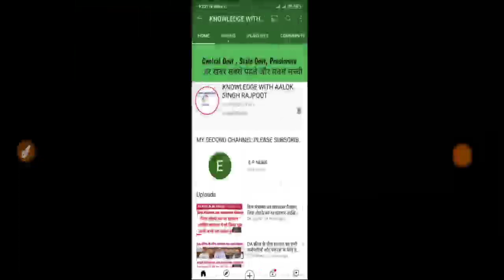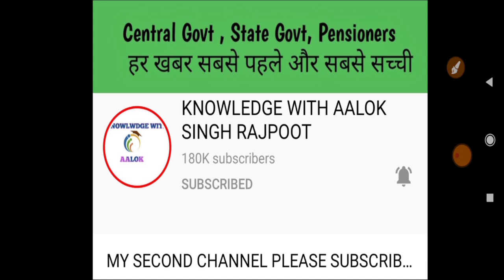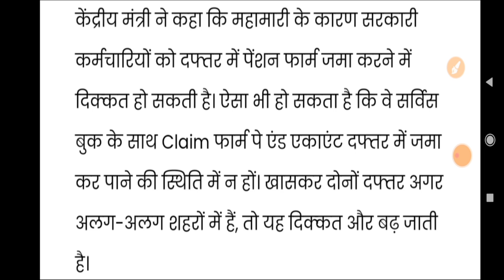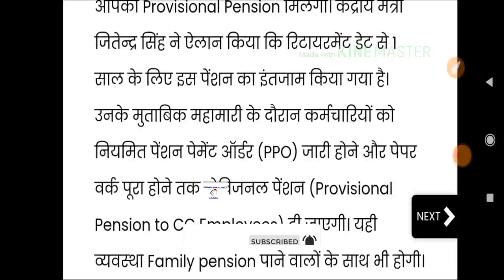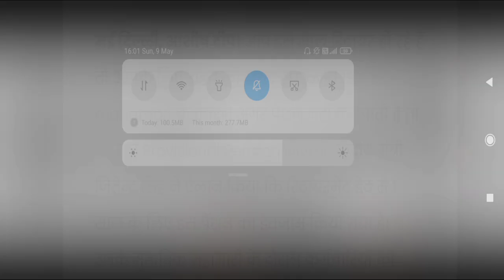DOPT मिनिस्टर का बड़ा फैसला,कर्मचारियों और पेंशनर्स को जिस बड़ी डिमांड का था इंतजार,सरकार ने किया पूरा